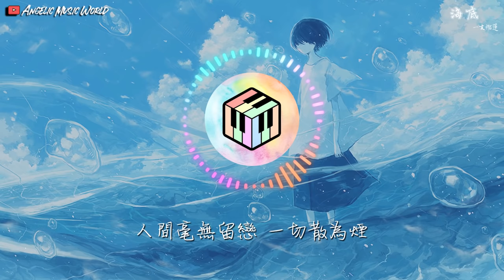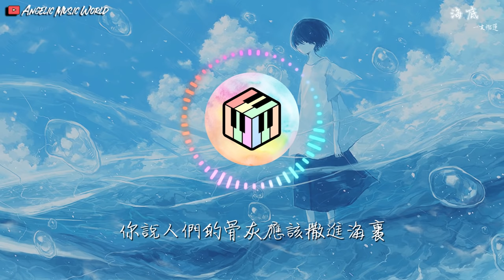一支榴蓮 - 海底【動態歌詞】「世界能否不再 總愛對涼薄的人扯著笑臉」♪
作曲 : PSROSIE/壽延
作詞 : PSROSIE
編曲：壽延
混音：小黑Voc

散落的月光 穿過了雲
躲著人群 鋪成大海的鱗
海浪打濕白裙 試圖推你回去
海浪清洗血跡 妄想溫暖你
往海的深處聽 誰的哀鳴在指引
靈魂沒入寂靜 無人將你吵醒

你喜歡海風鹹鹹的氣息
踩著濕濕的沙礫
你說人們的骨灰應該撒進海裹
你問我死後會去哪裹
有沒有人愛你
世界能否不再
總愛對涼薄的人扯著笑臉
岸上人們臉上都掛著無關
人間毫無留戀 一切散為煙

踩著濕濕的沙礫
有沒有人愛你
世界已然將你拋棄

來不及 來不及
你曾笑著哭泣
來不及 來不及
你顫抖的手臂
來不及 來不及
無人將你打撈起
來不及 來不及
你明明討厭窒息